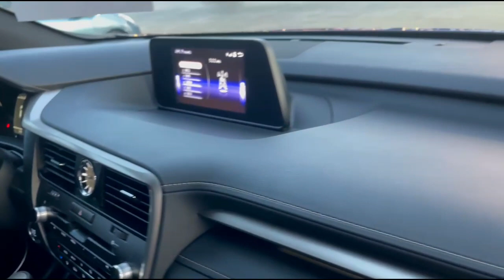Lexus RX 200t 2016& Lexus RX300 2020 Review/ប៊ុនសុងលក់រថយន្ត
ឡានថ្មីណាស់ម្ចាស់ដើមទិញគាស់កេះ ទាំង2គ្រឿង
1. Lexus RX300 F.sport 2020 Full Option
2. Lexus RX 200t 2016 Full Option
Telegram.012727141